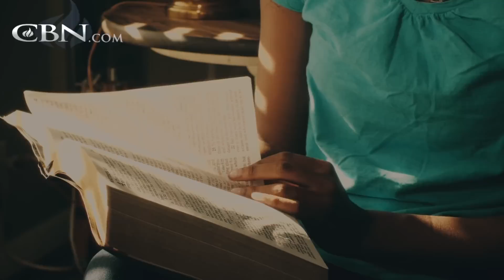Surviving the Snare of the Occult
Aleacha began practicing witchcraft at age 13. She made a name for herself reading fortunes until one night a dark encounter left her clinging to her childhood faith.